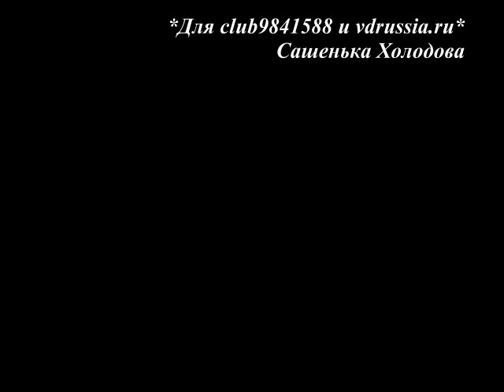The Vampire Diaries 2.07 Masquerade Promo (RUS Subs)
I do not own anythig, everything belongs to the original owners